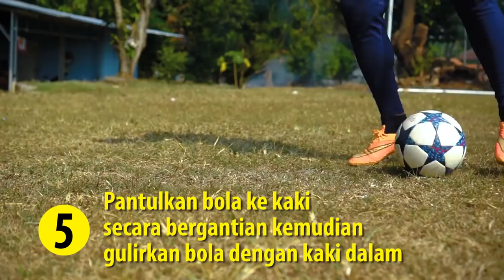TUTORIAL MELATIH SKILL SEPAKBOLA (BALL CONTROL & DRIBBLING)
ini berguna untuk meningkatkan kemampuan  penguasaan bola(ball control) saat dribbling atau ingin mengocek lawan dan melatih sentuhan pada bola. Lakukan ini seminggu 3 kali untuk meningkatkan skill bermain sepak bola kalian.

Semoga video ini berguna :)